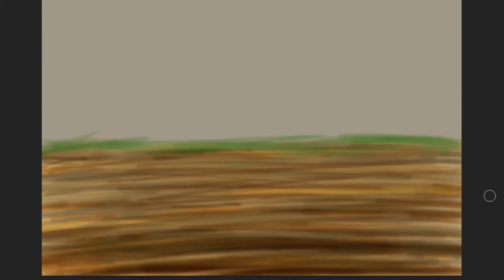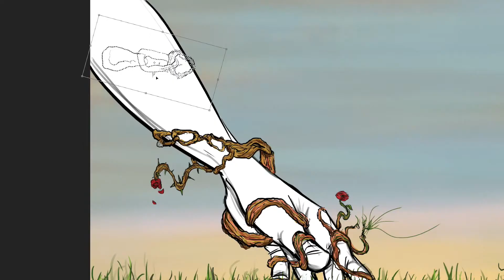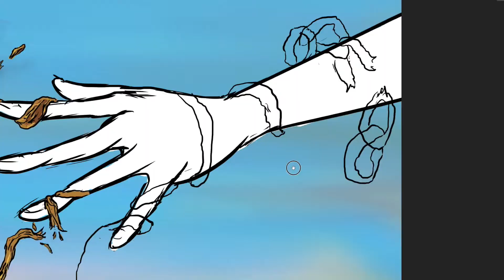Plans Badger Hill